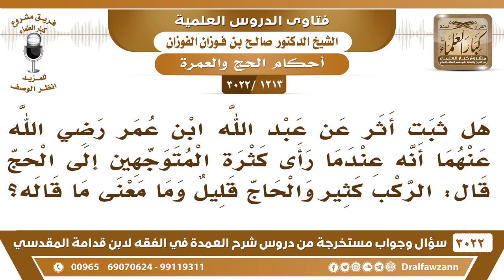[1213 -3022] هل ثبت عن ابن عمر أنه عندما رأى كثرة المتوجهين إلى الحج قال الركب كثير والحاج قليل؟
-"[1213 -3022] السؤال: هل ثبت أَثَر عن عبد الله ابن عمر رضي الله عنهما أنه عندما رأى كثرة المتوجهين إلى الحج قال الركب كثير والحاج قليل وما معنى ما قاله؟
الجَوَابُ: ما أدري والله ما أدري يعني الإنسان يحكم على الناس؟ ما أدري والله، الحاج يحسن بهم الظن، نعم.
للاشتراك في قناة الشيخ صالح الفوزان

للاستفسار والإقتراحات والدعم
رئيس الفريق
لمشروع كبار العلماء